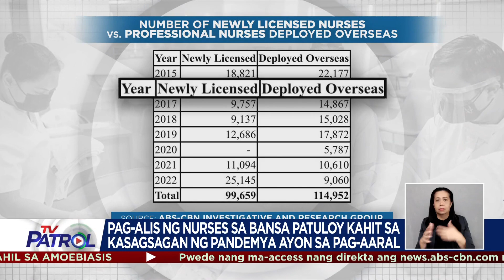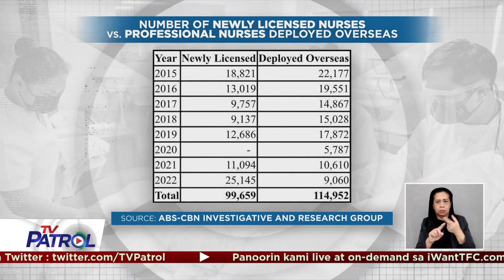Pag-alis ng nurses sa bansa patuloy kahit sa kasagsagan ng pandemya | TV Patrol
Aabot sa 350,000 nurses ang kailangan ng Pilipinas, ayon sa DOH. Posible pa itong lumobo kung patuloy ang pangingibang-bansa ng Pinoy nurses lalo't tinatayang nasa anim na milyon ang global shortage sa naturang sektor.